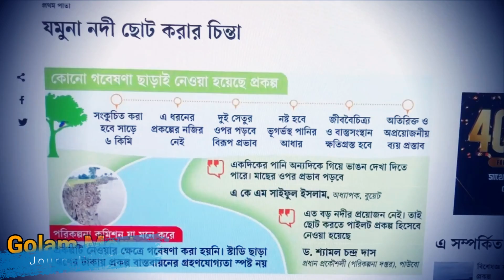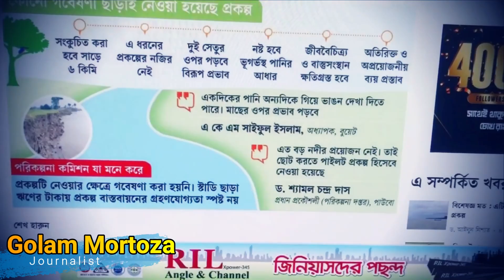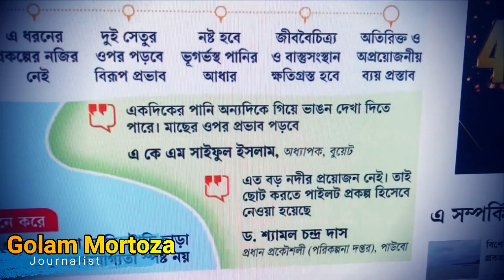যমুনা নদী ছোট করার… হ-*ত্যা করার পরিকল্পনা দেখেন || Golam Mortoza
উদ্ভট-অবাস্তব কাজ কাকে বলে জানেন? যমুনা নদী ছোট করার… হত্যা করার পরিকল্পনা দেখেন…

video credit || Golam Mortoza sir